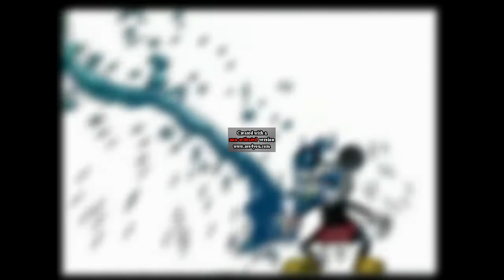disney channel mickey paint effects round1 1 55